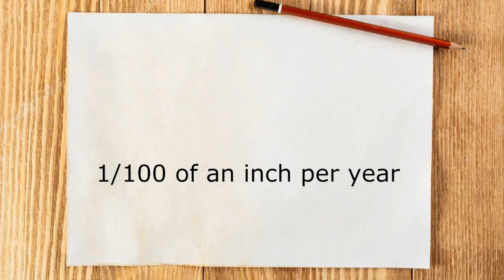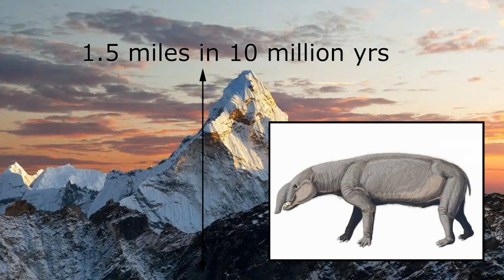Mountains Erode (A Deep-Time Experiment)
Have you heard of the “ancestral Rocky Mountains”? Those are the Rockies that rose and eroded away before the present-day Rockies. If mountains wear away at the rate of 1/100 of an inch per year, how much sediment is that over 500 million years?